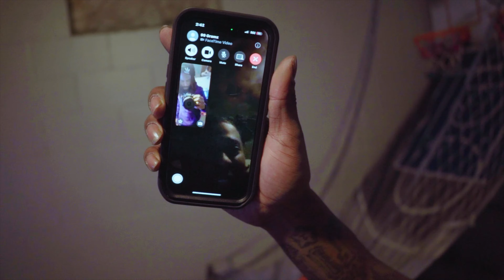Ampworld Flame x 93 Tay Do It Up (Official Video) Shot By Merch HD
Shot & Edit By Merch HD

Song By Ampworld Flame x 93 Tay - Do It Up